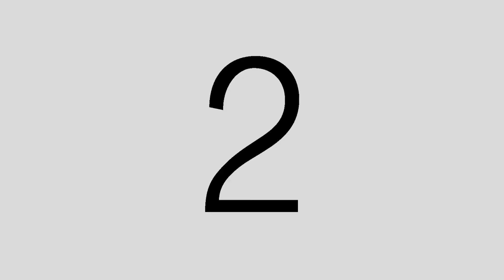Backstage Equiland Agos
El detrás de escena del book de la diosa de Agostina en este increíble lugar.